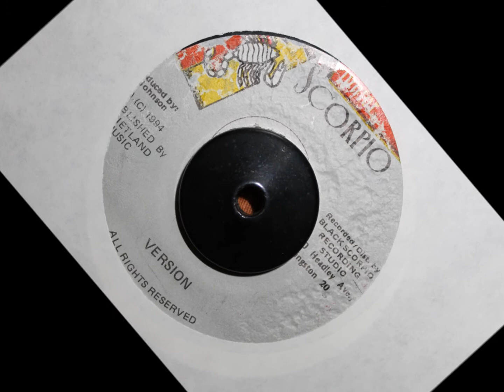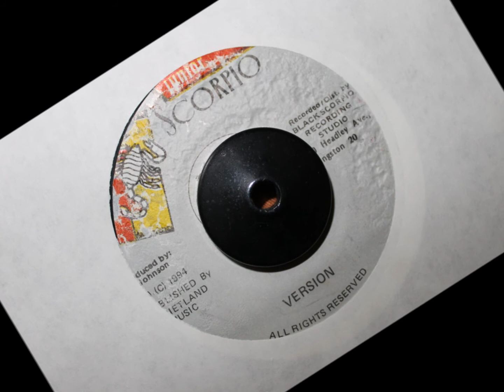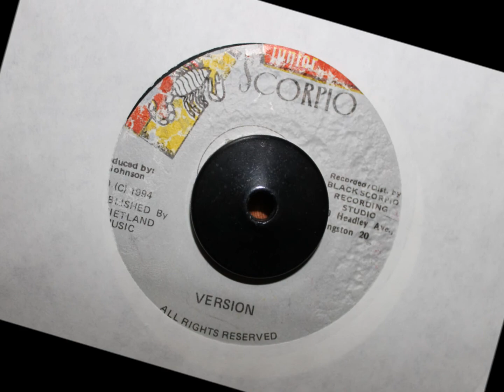JUNIOR SCORPIO - VERSION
1994 - 7 INCH - PEPPER SEED RIDDIM